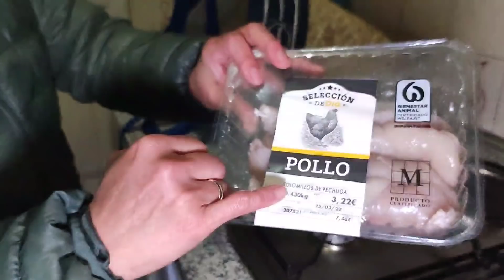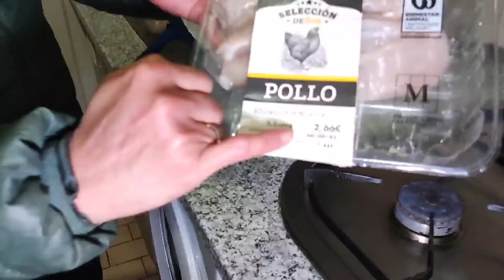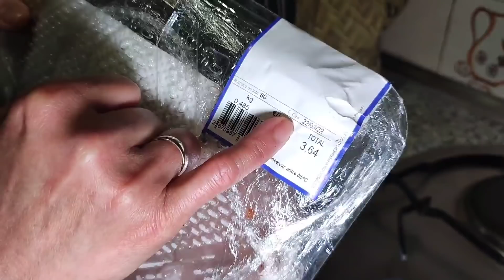dumpster diving - SA MULING PAG-BISITA SA SECRET SHOP MAY MGA KARNE KAMING NAABUTAN!!